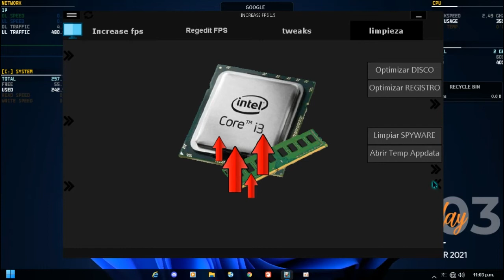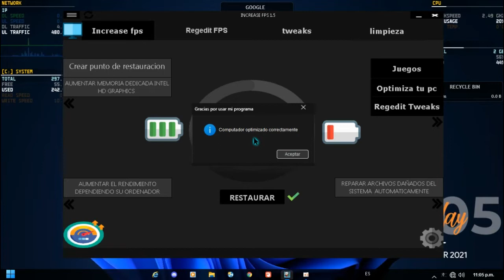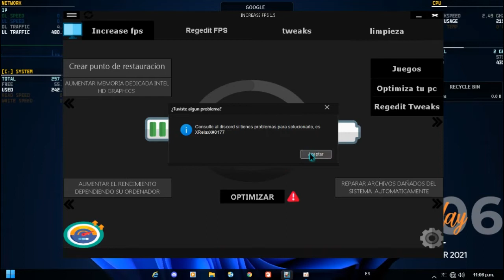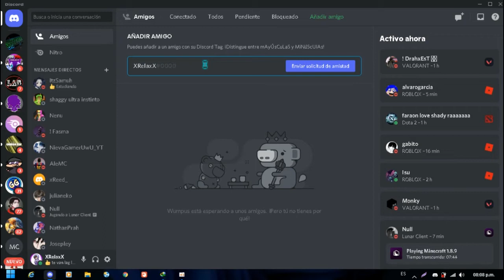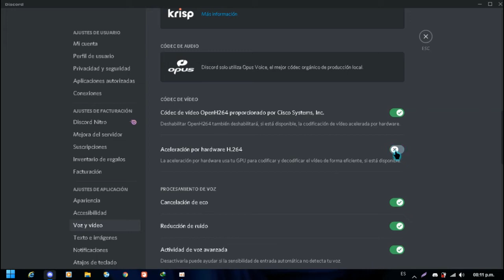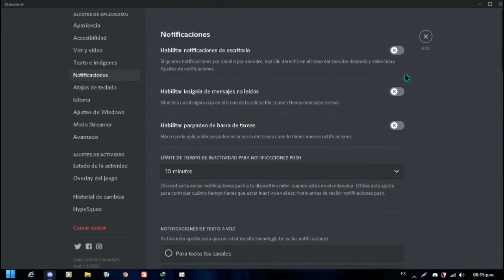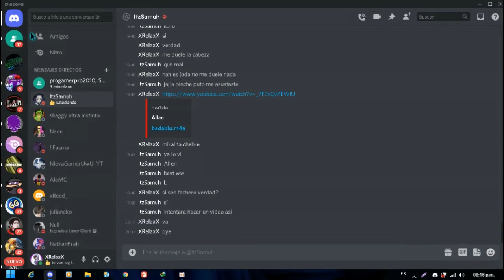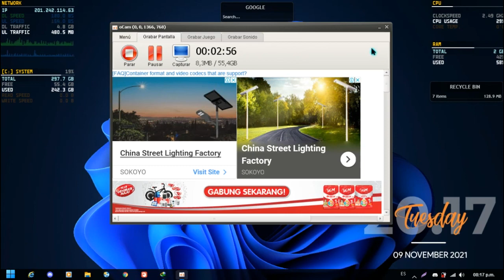✅COMO OPTIMIZAR DISCORD AL MÁXIMO (MEJORAR RENDIMIENTO) en juegos 2021 |RÁPIDO Y FÁCIL en 2021 +FPS✅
🔻 LEER DESCRIPCION IMPORTANTE🔻

Especificaciones de mi pc💀 :
🔥Procesador: Intel Core i3
🔥2,00 GB de Ram 1,88 Utilizable
🔥windows 7 Minios Pro V6 con 32 bits (este windows se los recomiendo)

► DEJA TU LIKE Y UN COMENTARIO
► AYÚDAME A LLEGAR A 400 SUSCRIPTORES 👇

😉 Si llegaste a esta parte de la DESCRIPCIÓN y quieres ser saludado comenta "Salúdame osiosi" para que aparezcas en el siguiente vídeo. Hasta la próxima.

                                🎧TAGS //IGNORAR🎧

Cómo LIMPIAR, OPTIMIZAR Y ACELERAR mi PC SIN PROGRAMAS para Windows 10, 8 y 7 Parte 1| 2020
Cómo hacer que tu PC arranque en 2 segundos *GUÍA DE OPTIMIZACIÓN SIN PROGRAMAS 2020*
OPTIMIZAR Y ACELERAR PC con Windows 10 al Máximo sin programas
5 Trucos para acelerar tu Computadora o Laptop
GUÍA COMPLETA de optimización para GAMING | WINDOWS 10 | 2020
CÓMO LIMPIAR, OPTIMIZAR Y ACELERAR MI PC SIN PROGRAMAS PARA WINDOWS 10, 8 Y 7 PARTE 1
OPTIMIZAR Y ACELERAR PC con Windows 10 al MÁXIMO sin programas (MÉTODO 2021) Windows 8 y 7
La MEJOR OPTIMIZACION Para Subir Los FPS EN FORTNITE EN CUALQUIER PC!! INCLUSO CON 4GB DE RAM!
👨‍💻 INFORMÁTICO Reacciona a *GUÍA de OPTIMIZACIÓN* por RICKYEDIT | 🤔 ¿Realmente funciona?
Cómo LIMPIAR, OPTIMIZAR Y ACELERAR mi PC SIN PROGRAMAS para Windows 10, 8 y 7 Parte 2 | 2020
👌🏻 Cómo OPTIMIZAR tu PC para FORTNITE
La MEJOR Guía de CONFIGURACIÓN en Fortnite - Aumentar FPS, Reducir Input lag | Optimizar PC Fortnite
COMO HACER MÁS RÁPIDO Windows 10 PARÁ JUEGOS 2020
Usar toda la memoria RAM - Quitar limite de memoria RAM utilizable
Nuevos Trucos Para Optimizar Y Aumentar TUS FPS (TODOS LOS JUEGOS) 2020
📗CÓMO LIMPIAR, OPTIMIZAR Y ACELERAR MI PC SIN PROGRAMAS PARA WINDOWS 10 | 8.1 | 8 | 7 | VISTA y XP
✅ ACELERAR PC al MAXIMO 2020 ✅ JUEGOS | PROGRAMAS | Sirve para WINDOWS 10 | 8.1 | 8 | 7 | VISTA y XP
🔴COD WARZONE: Como Aumentar FPS & Optimizar Warzone – Mejorar Rendimiento en cualquier PC
Cómo Aumentar los FPS en tus Juegos, Aumentar la Velocidad y Optimizar tu Windows!
✅ Cómo OPTIMIZAR y ACELERAR mi PC SIN PROGRAMAS para Windows 10, 8 y 7 | (PARTE 1)
Cómo: optimizar el procesador / CPU para juegos ✅ | FPS Boost | 2020
COMO OPTIMIZAR Y ACELERAR WINDOWS 10 AL MÁXIMO
Como AUMENTAR el rendimiento de tu LAPTOP
aumenta fps,aumenta fps en todos los juegos 2020,aumenta fps fortnite,aumenta fps pubg pc,aumenta fps warzone,aumenta fps en windows 10,aumenta fps 2020,boost fps csgo,la mejor manera de aumentar fps,aumentar fps en pc,aumentar fps en leyendas apex,aumentar fps windows 10,aumentar fps en computadora portátil,cómo aumentar instantáneamente tus fps,Valorat,fps boost,como tirar o lag do minecraft,bayyo,mejor sensibilidad fortnite ps4,textura pvp,minecraft fps,aumenta fps free fire, aumenta fps free fire smargagat, aumenta la velocidad del pc, aumentar la memoria ram del pc, acelerar el procesador del pc, aumentar fps en cualquier juego, como utilizar toda la ram en windows 7, como hacer mi pc mas rapida, como aumentar fps call of duty 4, como jugar genshin impact 1gb de ram, como aumentar fps en genshin impact, como acelerar canaima letras azules, como optimizar emuladores, fps boost, como mejorar el ping,como quitar lag, programa antilag, texture pack antilag,shader bajos recursos 1gb de ram,como aumentar fps en cualquier juego,como hacer mi computadora mas rapida,como liberar espacio del disco duro,optimizar ram,poner maximo rendimiento en windows 7,como hacer durar mas la bateria de mi laptop,como hacer para que mi laptop nose recaliente mas,windows fps.